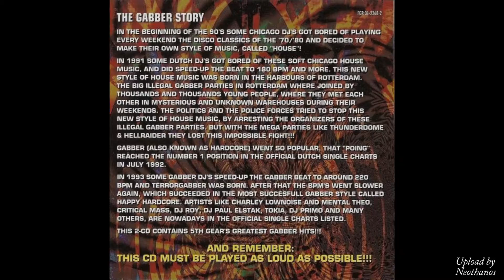14 Whousers - Love Me Or Leave Me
The Gabber Story CD1
(1998)
320kbps